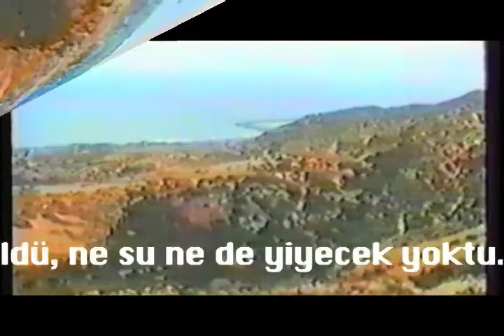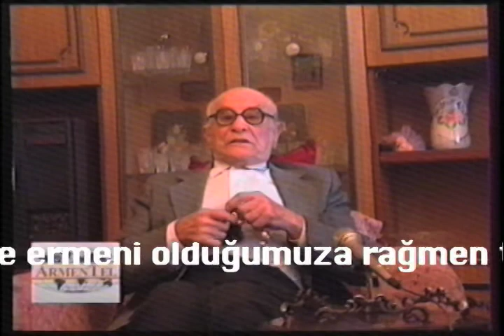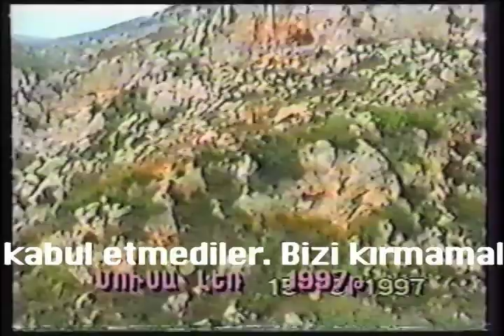Musa Ler YT